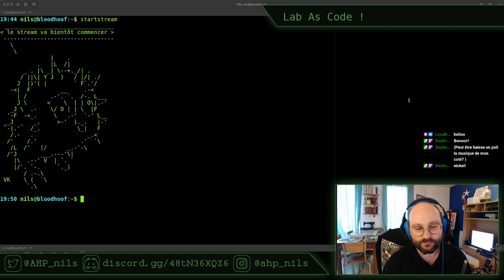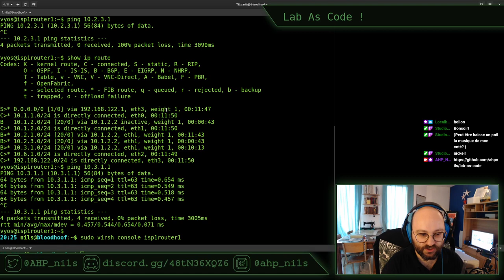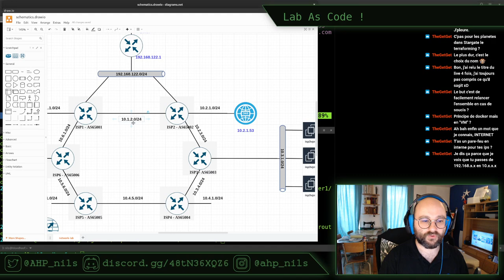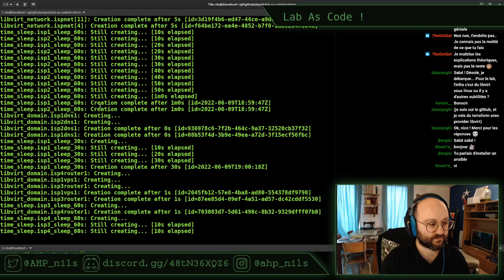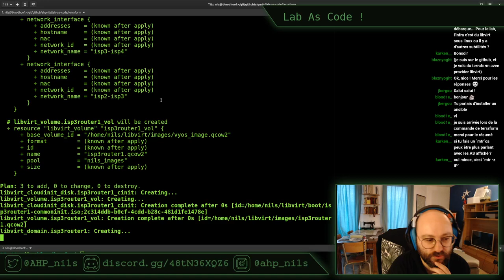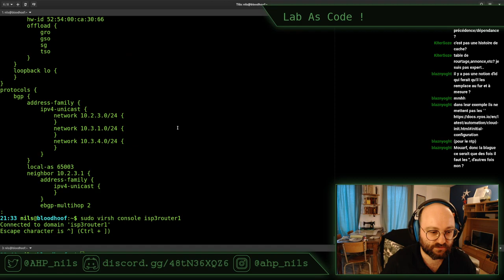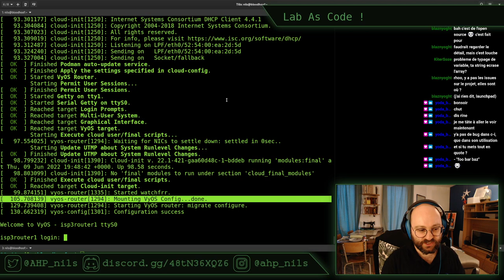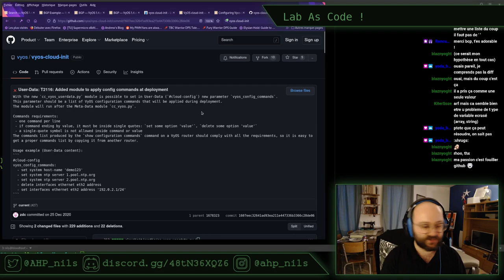Lab As Code E08 - stream du 09 juin 2022